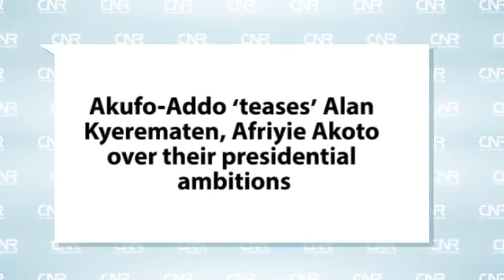President Akufo-Addo teases Alan Kwadwo Kyerematen and Dr. Owusu Afriyie Akoto